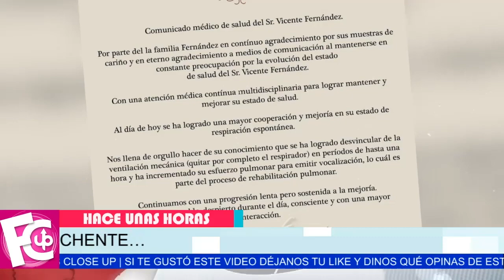🔴🙏 𝗣𝗢𝗥 𝗙𝗜𝗡 𝗩𝗘 𝗟𝗔 𝗟𝗨𝗭 Vicente Fernández anuncian esta 𝗚𝗥𝗔𝗡 𝗡𝗢𝗧𝗜𝗖𝗜𝗔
Su salud ha mostrado una gran mejoría y muy pronto podría estar en su rancho…